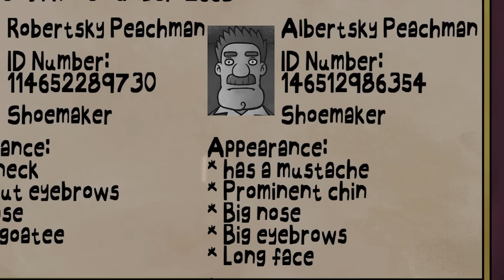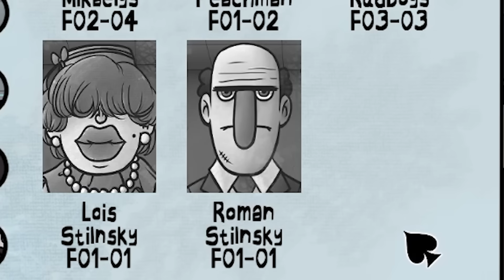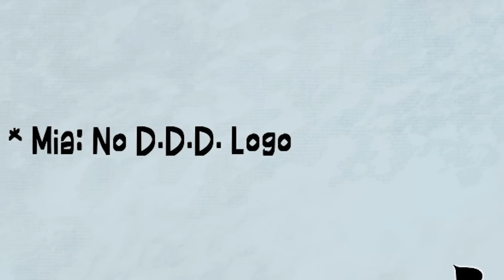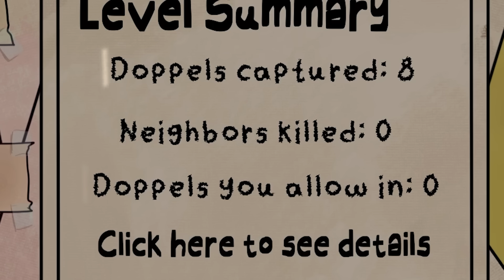AR ČIA MANO KAIMYNAI?! - 2 DALIS!